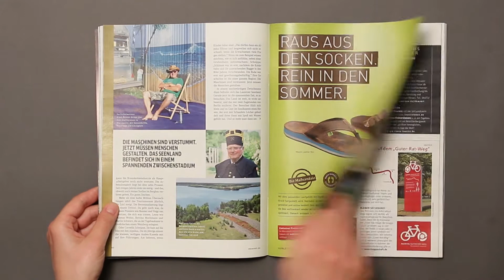DB MOBIL: Blick ins Heft 05/2016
Werfen Sie mit unserem Blättervideo einen Blick in die aktuelle Ausgabe unseres Kundenmagazin DB MOBIL. Wer reinlesen möchte, kann sich das komplette Heft hier herunterladen